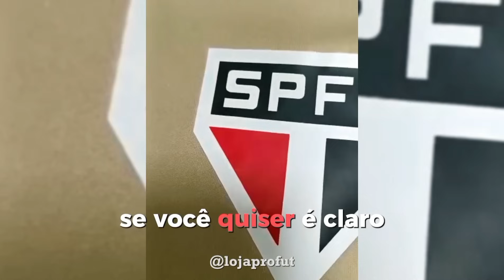ARBOLEDA FEZ UM JOGÃO CONTRA CAMPEÕES DO MUNDO! | Arboleda vs Argentina (07/09/23) by IR Football HD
● Headphones Recommended ●

➡️Se Você Edita Videos De Futebol Participe Do Nosso Grupo Do WhatsApp